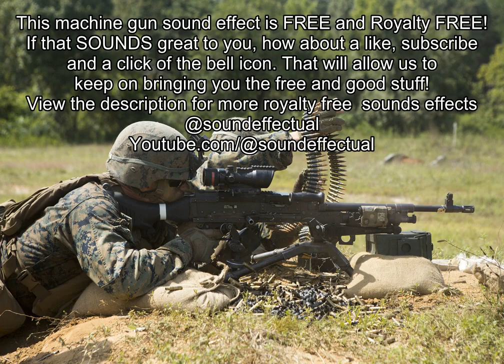Turret Fire sound effect | No copyright | Royalty free | Sound Effectual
Volumes 1-5